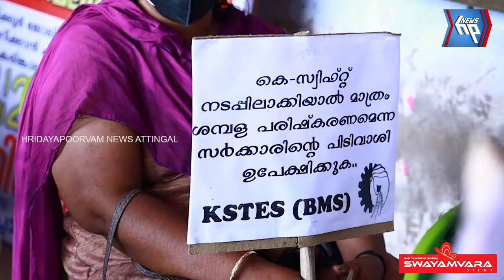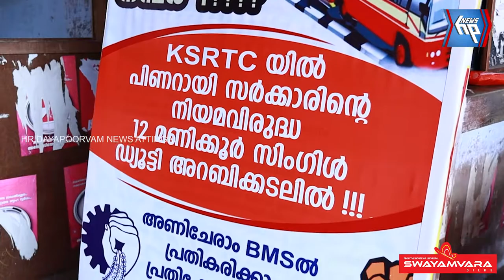പ്രതിഷേധ ധർണ്ണയുമായി കേരള സ്റ്റേറ്റ് ട്രാൻസ്‌പോർട്ട് എംപ്ലോയീസ് സംഘ് ആറ്റിങ്ങൽ യൂണിറ്റ്